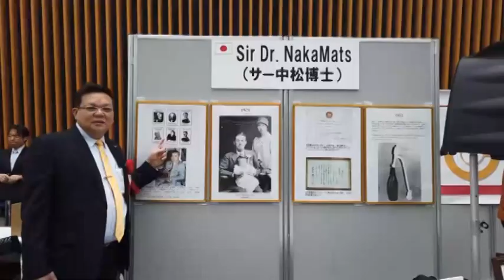ชื่นชม! คนไทยประดิษฐ์ “ลูกบอลดับเพลิง” คว้ารางวัลระดับโลก